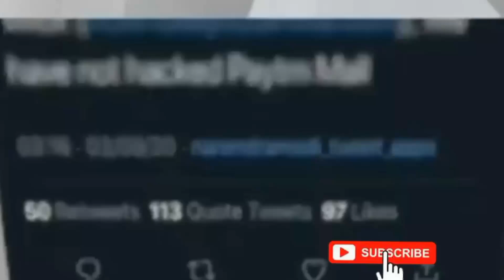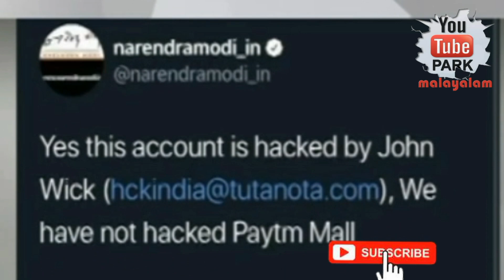Prime minister personal account recovered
stay turned for all the videos of 𝕐𝕆𝕌𝕋𝕌𝔹𝔼 ℙ𝔸ℝ𝕂 MALAYALAM